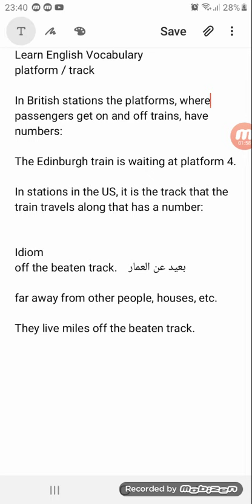الحلقة الثامنة من تعلم مفردات اللغة الإنجليزية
Platform and track AmE vs. BrE